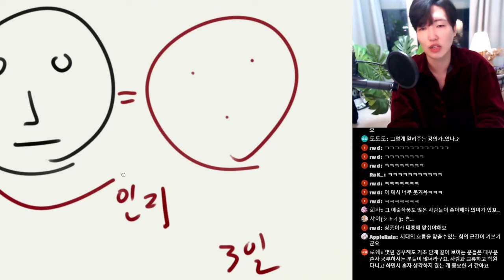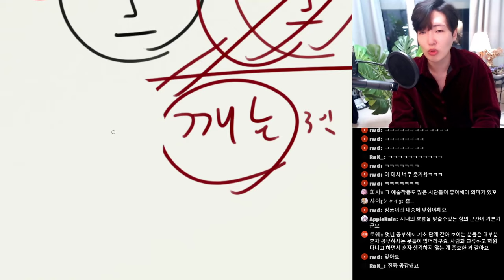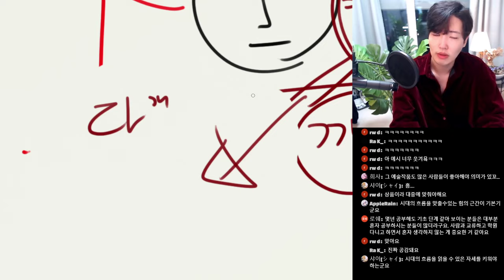그림초보들 강의봐도 성장하지 않는 것은 이 부분 때문 기초반 실전강의에서 큰 효과본 방법